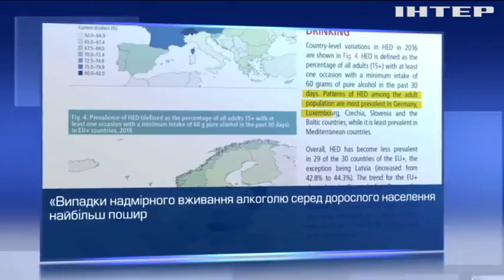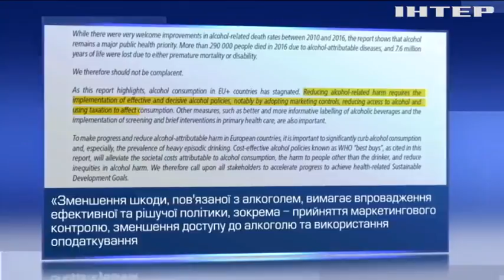Алкогольні перегони: кому належить сумний анти-рекорд